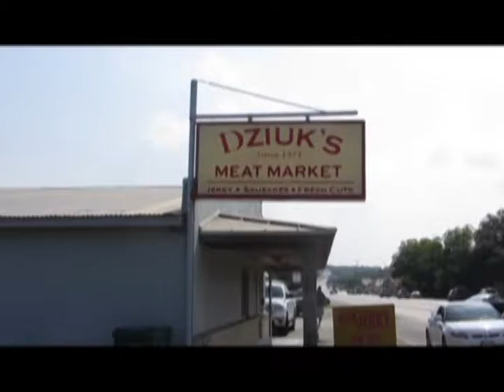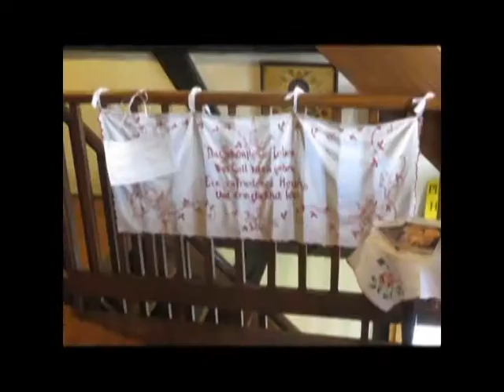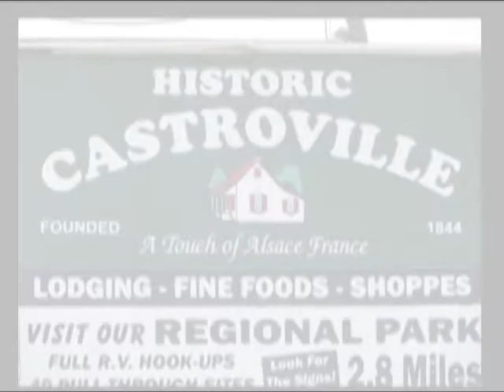Castroville Tour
Castroville--Where Texas Meets France.  Visit this unique town settled in 1844 by immigrants from Alsace, France.  Experience the culture, history and cuisine of this charming place.